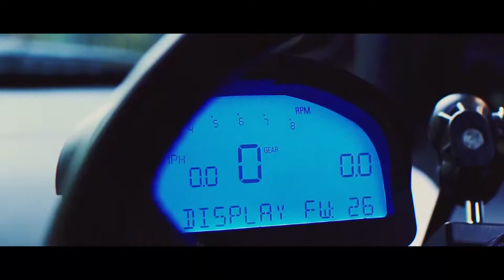Get The Money - GODBOYS Original Phone music